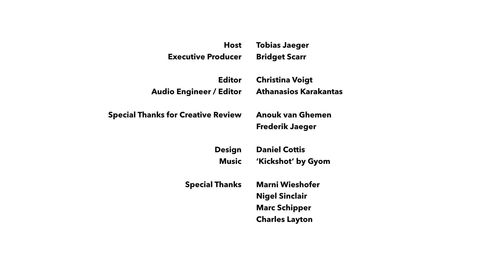Roland Wieshofer talks to Tobias Jaeger about leveraging CFO skills and expertise in media ventures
We sat down with veteran entertainment CFO Roland Wieshofer, for a double episode special. Roland started his career as supervising accountant and built a deep finance and accounting expertise in film and digital. Roland was instrumental in modelling and building one of the first streaming ventures as well as the financial management of some of the most successful film production companies.

Roland Wieshofer has built his career in finance and accounting over the last three decades, serving in increasingly significant positions in industries such as construction, automotive, and manufacturing until he transitioned into the media and entertainment industry more than 15 years ago. When relocating to Los Angeles, he started a deep dive into the entertainment industry where he served as VP Finance, Chief Accounting Officer, and Chief Financial Officer at companies like CinemaNow, Exclusive Media, Media Rights Capital and, until recently, Blumhouse Productions.

If you like to get in touch with Roland directly you can connect with him on Linkedin

Special thanks to Marni Wieshofer, Nigel Sinclair, Marc Schipper, and Charles Layton for helping to make this conversation happen.

A special THANK YOU to this episode's sponsor AXIOM Venture Capital!

The MEDIA CFO Podcast ist hosted by Tobias Jaeger.

Special thanks for their creative review to Oscar Verpoort, Anouk van Ghemen, and Frederik Jaeger.

ABOUT MEDIA CFO
MEDIA CFO focuses on the finance, strategy, business affairs, and legal side of the global media & entertainment industry. The guests on the podcast range from veteran studio executives to new, disruptive market entrants. MEDIA CFO takes a look under the hood of the global entertainment industry and talks to the unsung heroes: dealmakers, lawyers, entrepreneurs, financiers, service providers, bankers, investors, and agents. The podcast offers unique insights into the daily work and life of those, who run and build this industry by visiting them on location and having in-depth, in-person conversations.

ABOUT TOBIAS JAEGER
Tobias started his first own firm during his studies at Maastricht University in the Netherlands and has lived, worked, visited, and studied in over 43 countries on 4 continents. Tobias loves to connect people from around the World to make great things happen. Previously, he has done so at Business Associates Europe, SAP AG, StrategosPoker, Aramark, and entrepreneur academy.
Today he is a Managing Partner of AXIOM Venture Capital, a family office focussed on the media & entertainment industry and Tobias serves as the Chief Financial Officer of London based television and content studio Colibri Studios.